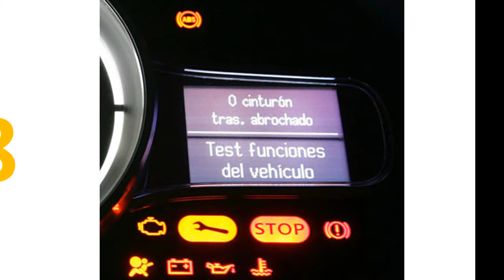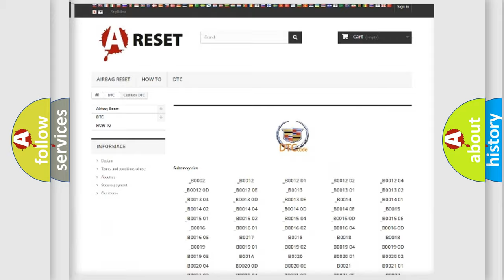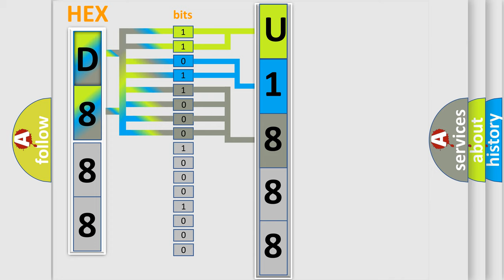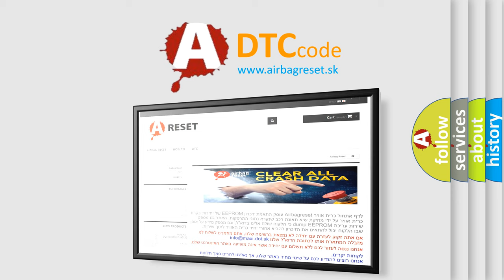DTC cadillac U1888 Short Explanation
Contents:
0:21 Basic DTC analysis according to OBD2 protocol standard.
1:48 Insight into programming
2:58 A diagnostically understandable description of the Diagnostic Trouble Code
3:05 Basic error definition

Make:
Cadillac
Code:
U1888
Definition:
Monitoring of Processor Calculations
Description:
Key on,engine running,the DME has detected that there is an error in the for the final request for disabled power stages of MTC and IV.
Cause:
 Battery terminal corrosion,loose battery connection,or faulty Connection to the DME interrupted,or the circuit has been opened Reprogramming error has occurred and needs replacement. Voltage supply for Engine Control Module (DME) is faulty